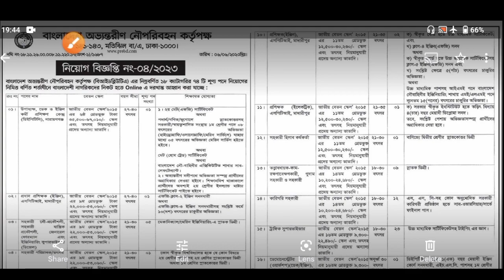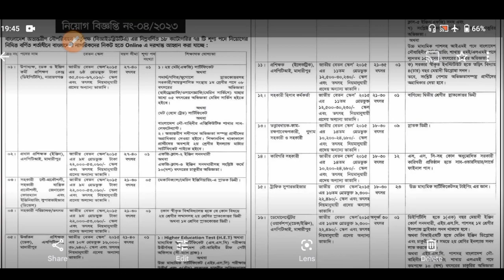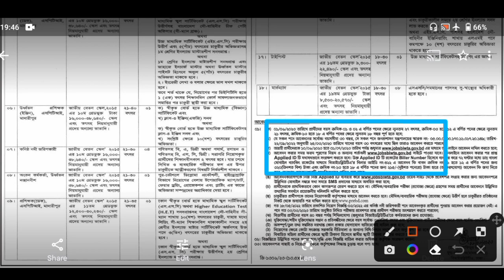🔥বাংলাদেশ অভ্যন্তরীণ নৌ🔥পরিবহন কর্তৃপক্ষ নিয়োগ বিজ্ঞপ্তি ২০২৩.